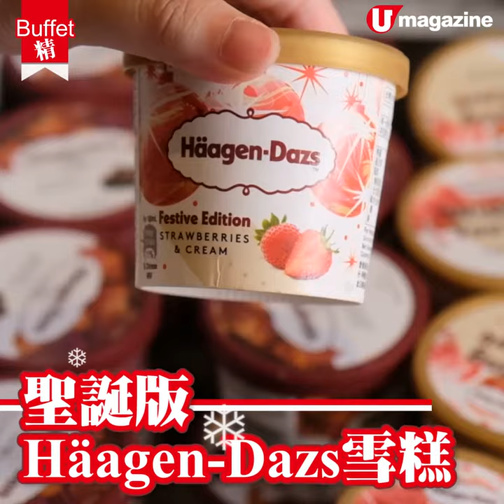【Buffet精】任食蟹+A4薩摩和牛 銅鑼灣中價聖誕buffet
【Buffet精】任食蟹+A4薩摩和牛
銅鑼灣中價聖誕buffet

好多酒店聖誕自助餐位位索價八百幾九百蚊，終於俾我搵到間銅鑼灣的酒店收中位價$538，就可任食胡椒蟹、阿拉斯加糯米蟹、花雕蛋白蒸蟹、蟹肉西瓜沙律同炸蟹肉芝士雲吞。同場又可任食鹿兒島A4級薩摩和牛壽喜燒或炸薩摩和牛，每位仲送燒薩摩和牛及皇帝蟹，都幾吸引喎！

【INFO】
Corner 18
地址：銅鑼灣英皇道18號如心銅鑼灣海景酒店1樓
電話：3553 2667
聖誕自助餐收費：12月24日首輪6pm-8pm　成人$508，小童／長者$408；次輪8:30pm-10:30pm 成人$538，小童／長者$438。12月25日6:30pm-9:30pm 成人$538，小童／長者$438。
備註：12月11日或之前訂座並繳付全費享8折優惠。
全方位緊貼《U Magazine》社交平台